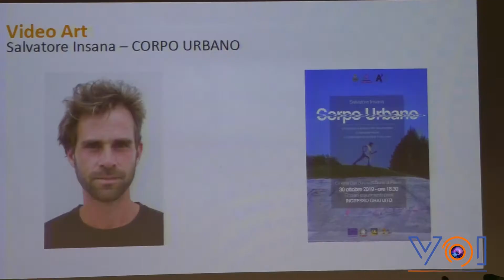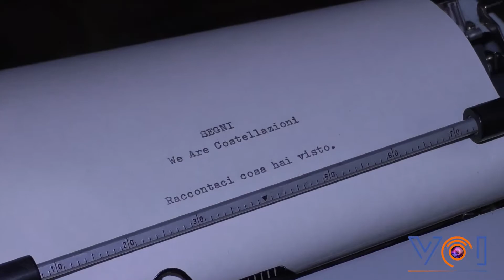Segni - arte relazionale a San Donà di Piave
Inaugurata nella corte Leonardo della Città di San Donà di Piave l’opera “Segni”, degli artisti milanesi Elisa Ferrari e Luca Zanellato.
L’opera di Arte Relazionale fa parte del progetto Processi di rigenerazione urbana per spiriti creativi, parte della rete INN Veneto, organizzato da Forcoop CORA Venezia e Comitato l'Ancora, e che ha l’obiettivo di ridare vita agli spazi ibridi della città attraverso azioni di sostegno allo sviluppo creativo e artistico del territorio